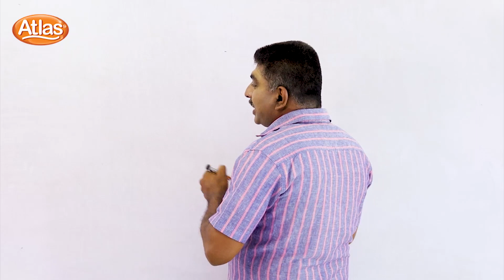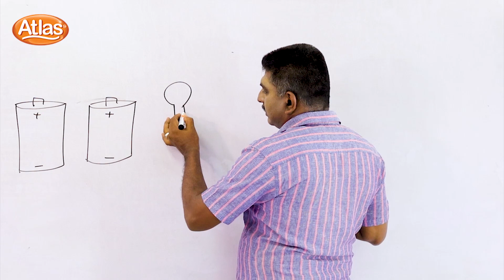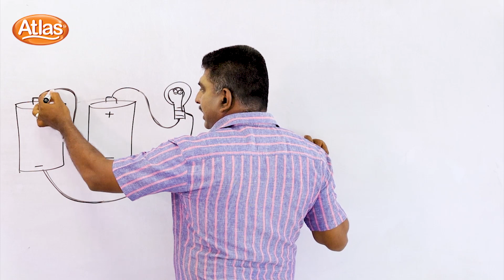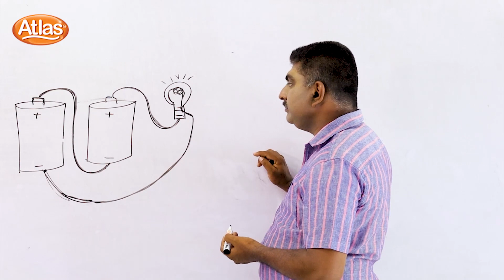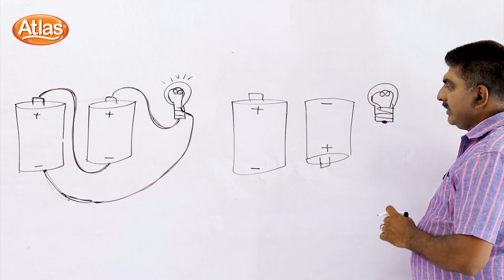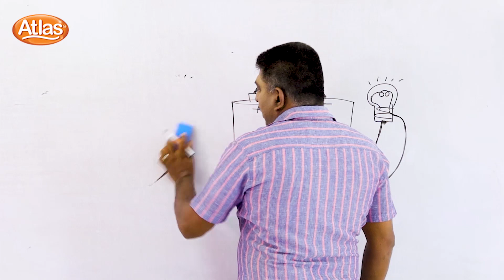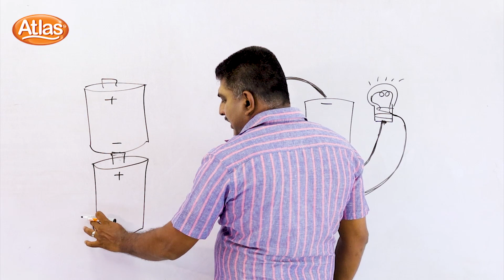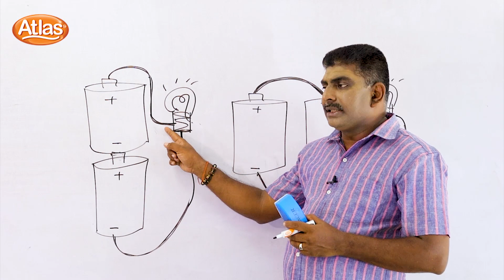Atlas ශිෂ්‍යත්ව අත්වැල 2021 - Episode 108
ආයූබෝවන් දුවේ පුතේ, අපි අද ඇට්ලස් ශිෂ්‍යත්ව අත්වැල පාඩම් මාලාවෙන් චාමින්ද ගුරුතුමා සමඟ "වියලි කෝෂයක් හා බල්බ දෙකක් සම්බන්ධ කරන ආකාරය" ගැන ඉගෙනගමු.

ඒ වගේම ඇට්ලස් ශිෂ්‍යත්ව අත්වැල පෙර වසරේ පාඩම් මාලාවට පහත ලින්ක් එක ඔස්සේ ඔබට සම්බන්ධ වෙන්න පුලුවන්.